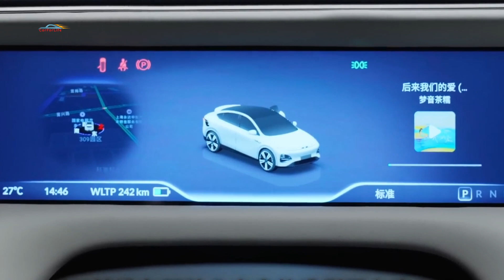Доступный электрокроссовер XPeng G6 с запасом хода 750 км.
Отраслевое мероприятие в Шанхае стало местом дебюта многих электромобилей. Китайская компания XPeng представила на этой площадке модель G6 в популярном сейчас формате кросс-купе, позволяющем достичь достойных показателей с точки зрения аэродинамики. Построенная на новой платформе SEPA 2.0, машина поступит в Китае в продажу в середине этого года. G6 оснащен автопилотом XNGP, 800-вольтовой батареей и без подзарядки способен проехать больше 750 километров. Кроссовер получил активный задний спойлер и обтекаемый дизайн, позволяющий модели иметь коэффициент лобового сопротивления 0,248. Спереди расположена двухрядная оптика с узкими дневными ходовыми огнями. Ниже расположены фары, а также видим лидарные датчики которые интегрированы в воздухозаборники. Габариты Xpeng G6: длина - 4753 мм; ширина - 1920 мм; высота - 1650 мм; колесная база - 2890 мм. Электромобиль получил богатое оснащение.  Стандартное оборудование будет включать систему автономного вождения которой помогает  31 датчик и камеры  которые максимально спрятаны в различных частях кузова.  Обивочные материалы  салона автомобиля тщательно отбираются из высокотехнологичных и экологически чистых тканей и разрабатываются в соответствии с самыми строгими в мире стандартами .Салон относительно прост и оснащен цифровой приборной панелью на 10,2 дюйма, которая расположена за двухспицевым рулем  . Модель также имеет 15-дюймовую информационно развлекательную систему, поддерживает такие функции, как мультитач и голосовое управление. Передние эргономичные сиденья оснащены подогревом, вентиляцией и электрорегулировками с функцией памяти. Дефлекторы вентиляции - с электронноуправляемыми заслонками. Руль обит кожей «наппа», но для отделки также используется микрофибра и антибактериальная ткань на основе силикона. Эти материалы не представляют риска для здоровья людей и не выделяют неприятных запахов. По словам Xpeng, качество воздуха в салоне G6 на порядок превосходит международные стандарты. Панорамная крыша совокупной площадью более двух квадратных метров обеспечивает достойную освещенность салона природными источниками. Xpeng G6 будет предложен в двух конфигурациях - с одним или двумя электромоторами. Первый вариант имеет мощность 296 лошадиных сил и 440 Ньютон метров крутящего момента. Вторая силовая установка предлагает 460 лошадиных сил мощности и крутящий момент 660 Ньютон метров. Базовые комплектации получат аккумулятор емкостью 66 киловатт часов, а более дорогие версии - 87,5 киловатт часов. Максимальный запас хода по китайскому циклу CLTC составит 755 км на одном заряде, а также возможность быстрой зарядки, которая может обеспечить до 300 км запаса всего за 10 минут. Компания не раскрыла многие спецификации производительности. Но известно, что кроссовер будет представлен в 4 комплектациях, G6 590 Pro по цене 34900 долларов; G6 780 Pro - 37 800; G6 780 Max - $40700; G6 700 Max - 43600 долларов. Первые поставки в Китае начнутся уже к концу второго квартала этого года.